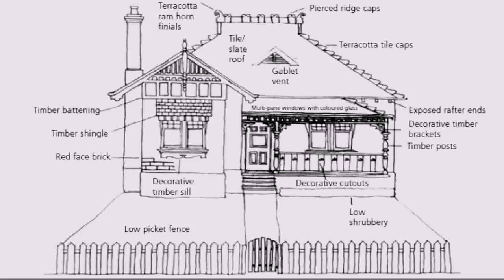House Styles Nsw (see description) (see description)